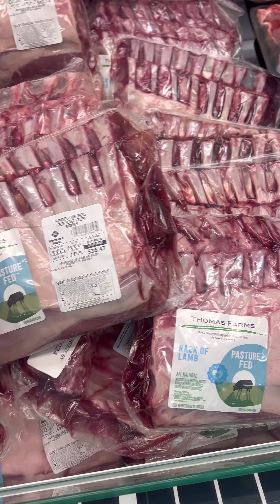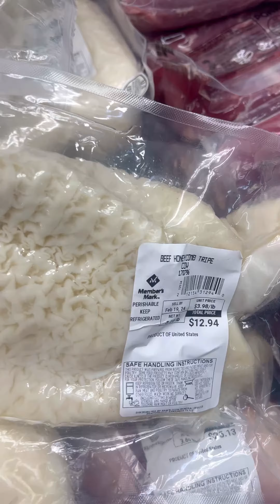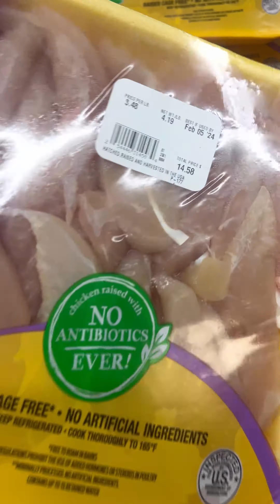SAVING FOODSTAMPS BUYING MEAT AT SAMS CLUB